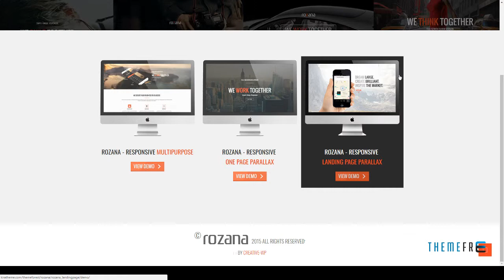Rozana - Responsive MultiPurpose Joomla Template Austen Alexan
Columns 3

 Layout Responsive

 Tags bloglayout, business, corporate, creative, K2, landing page, mailchimp, multipurpose, one page, parallax, portfolio, shortcodes, simple